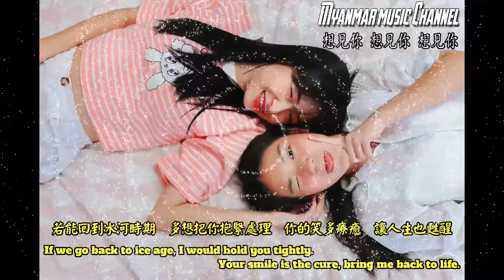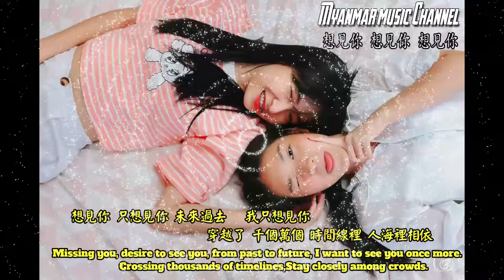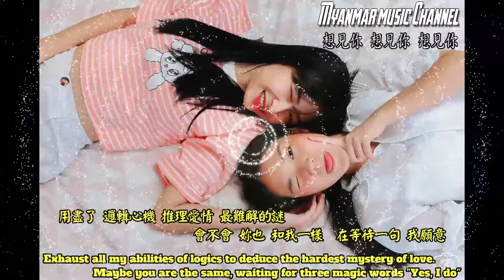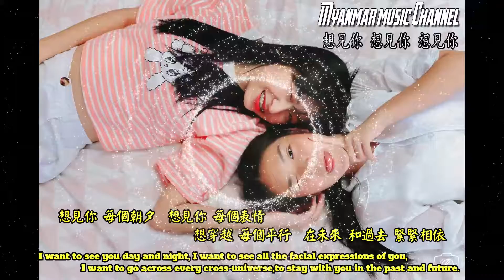想見你想見你想見你 Miss You 3000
想見你 想見你 想見你
詞曲：八三夭 阿璞

當愛情遺落成遺跡
When love becomes relics,
用象形刻劃成回憶
write memories with pictogram,
想念幾個世紀
how many centuries of yearnings,
才是刻骨銘心？
could be worthy of the eternal love stories?

若能回到冰河時期
If we go back to ice age,
多想把你抱緊處理
I would hold you tightly.
你的笑多療癒
Your smile is the cure,
讓人生也甦醒

失去 你的風景 像座廢墟
Landscape without you becomes debris,
像失落文明
like a long lost civilization.
能否 一場奇蹟 一線生機
Is there a chance to witness the miracle,
能不能 有再一次 相遇
that I can see you again?

想見你 只想見你 未來過去
Missing you, desire to see you, from past to future,
我只想見你
I want to see you once more.
穿越了 千個萬個 時間線裡
Crossing thousands of timelines,
人海裡相依
Stay closely among crowds.
用盡了 邏輯心機 推理愛情
Exhaust all my abilities of logic thinking,
最難解的謎
to deduce the hardest mystery of love.
會不會 妳也 和我一樣
Maybe you are the same,
在等待一句 我願意
waiting for three magic words "Yes, I do".

任時光更迭了四季
Time pass by and seasons change,
任宇宙物換或星移
Stars transformed within interstellar,
永遠不退流行
What never go out-of-fashioned
是青澀的真心
Is the purest heart.

未來 先進科技 無法模擬
What future high-tech unable to simulate,
你擁抱暖意
is the temperature of your hug
如果 另個時空 另個身體
If we travel to another dimension with another avatar
能不能 換另一種 結局
can we change the ending?

我只想見你
I only want to see you.
人海裡相依
Exhaust all my abilities of logics
最難解的謎

想見你 每個朝夕
I want to see you day and night,
想見你 每個表情
I want to see all the facial expressions of you,
想穿越 每個平行
I want to go across every cross-universe,
在未來 和過去 緊緊相依
to stay with you in the past and future.
想follow 每則IG
I want to follow every IG,
不錯過 你的蹤跡
Never lose your trace.
會不會 你也一樣
等待著那句 我願意
waiting for the three magic words "Yes, I do".